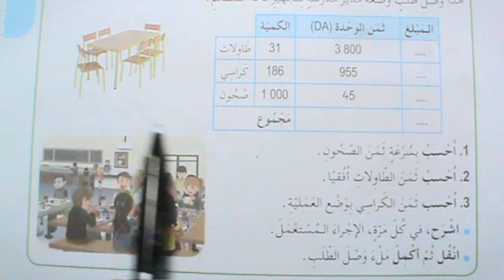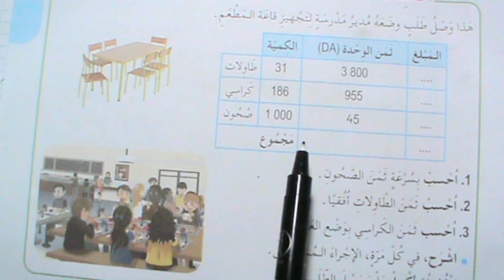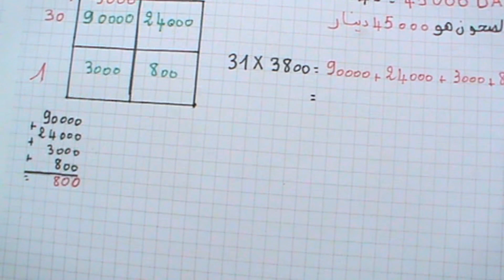شرح و حلول الكتاب المدرسي رياضيات أكتشف للسنة الخامسة إبتدائي الصفحة 25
شرح و حلول الصفحة 25 من الكتاب المدرسي رياضيات أكتشف الضرب بعدد في ثلاثة أرقام للسنة الخامسة إبتدائي